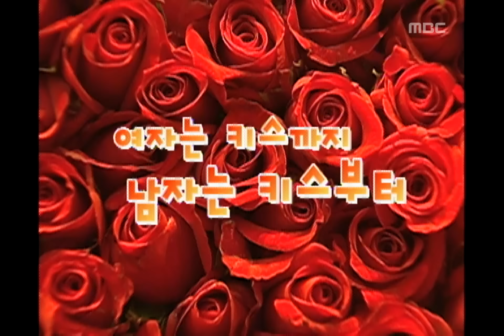Lovers EP07, #02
Lovers(연인들), 7회, EP07, 2001/11/26, MBC TV, Republic of Korea

여자는 키스까지, 남자는 키스부터